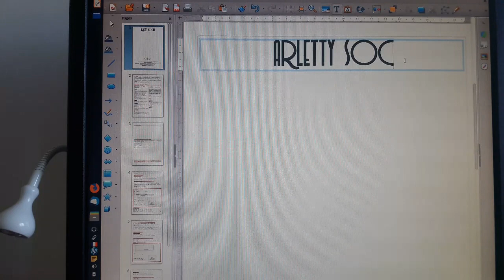Vlog Tricot #5 Fév 2020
Bienvenue dans l’atelier de Mlle Pétronille. Je suis heureuse de vous proposer ce format de vidéo, intitulé vlog tricot. L’occasion de vous donner rendez-vous chaque mois pour partager avec vous mon quotidien professionnel de designeure et professeure de tricot. Bon visionage.

Dans cet épisode :

Lundi : La marinière moderne / Tricot Design MCL tricotée en fil Allure de la Bien-Aimée
Châle Ombra / Mlle Pétronille tricoté en fil Mérino 150 de Lang Yarns, tuto gratuit
Mardi : Pull Sur un nuage / Lili comme tout tricoté en fil BB mérino de Fonty et Lace de Lang Yarns
Chauffe épaule Marlen / Pétronille tricot fait main (patron non disponible)
Mercredi : gilet Forest Berry jacket / Fabel knitwear tricoté en fil Snaeldan 2 ply
Vendredi : châle Loretta / Mlle Pétronille, tricoté en fils Corriedale-mohair de Maison Corlène

*Laines et fil à tricoter*
- Merino (50%) - Tencel (50%) / By Simone coloris Toffee

* Musiques *
Cybersdf Dolling
Keys of Moon The Success